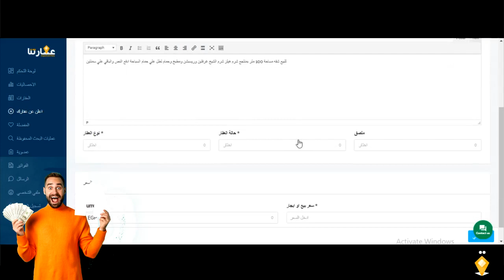عقاراتنا ويب ابلكيشن للعقارات